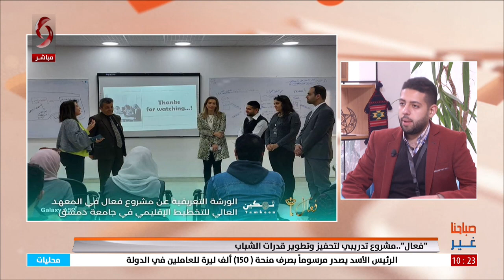صباحنا غير 2023/4/12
تقديم: هايدي عيسى - نور الإبراهيم